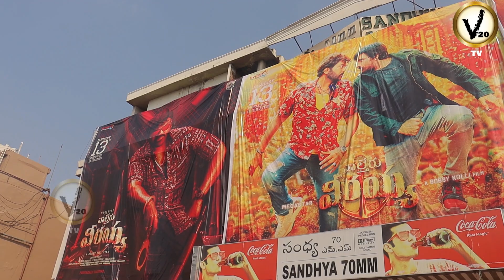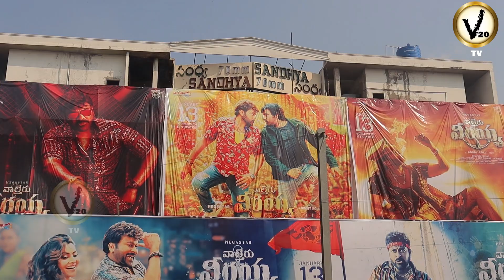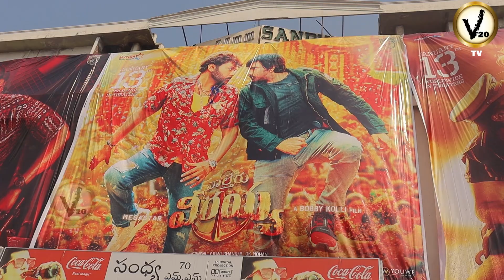సంధ్య థియేటర్ వద్ద వాల్తేరు వీరయ్య భారీ కటౌట్|Waltair Veerayya Chiranjeevi Cutout At Sandhya Theatre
Give us Your Valuable Feedback in The comment section .